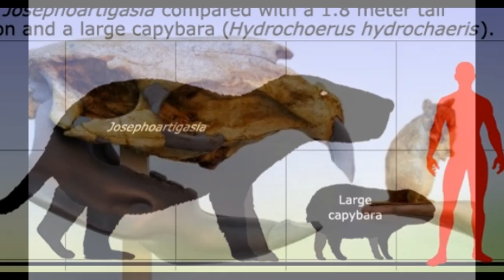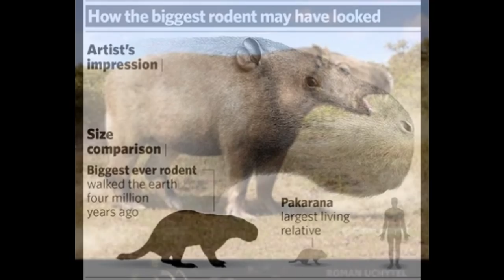Josephoartigasia monesi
This is newest large prehistoric mammal! Meet Josephoartigasia monesi! It's rodent that's closely related to guinea pigs! It lived in South America, about 3 million years ago! It weighed about 1,000 kgs about the same as African buffalo, it was also 5 ffet tall and 10 feet long!
It also have a very powerfully bite, about 1400 N, that as powerful as tiger!

Song; Walking with Monsters intro music and Mountain Man Town.
I do not own the pics or songs!